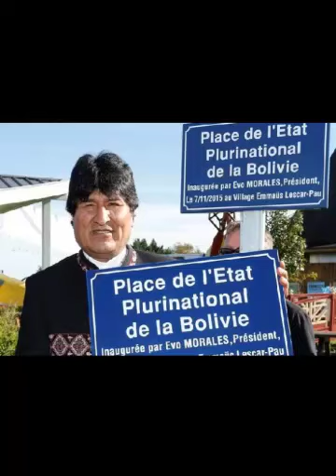Franceses piden Mar para Bolivia en municipio de Pau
El grito de “¡Mar para Bolivia!” se escuchó de voz de ciudadanos franceses en el municipio de Pau, donde el presidente Evo Morales inauguró la plaza con el nombre Estado Plurinacional de Bolivia. “Tarde o temprano tiene que resolverse este error histórico”, respondió frente al apoyo.